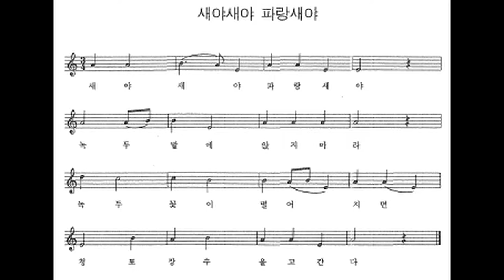민요 / 새야새야 파랑새야 반주